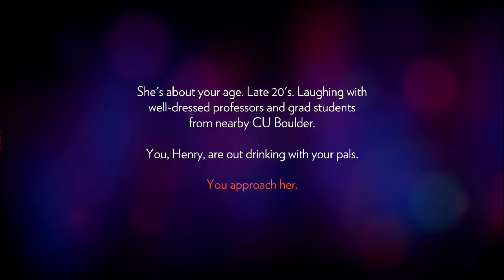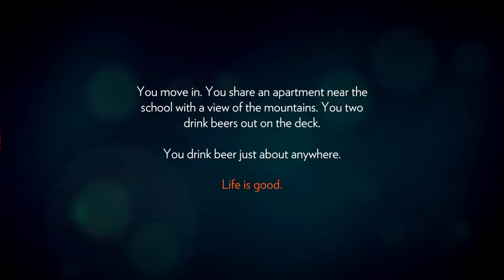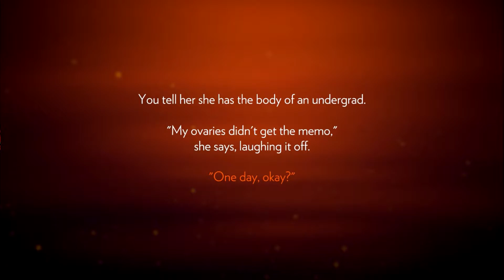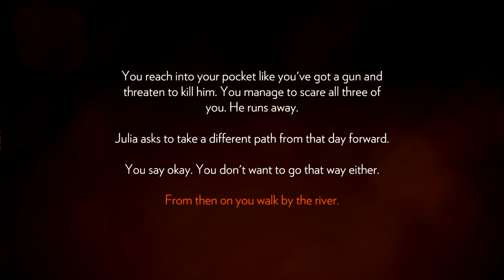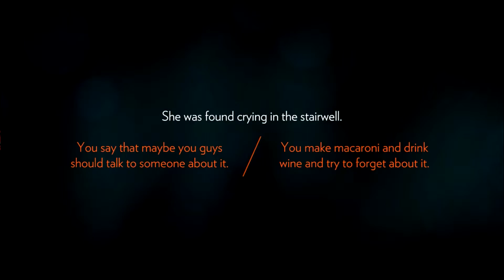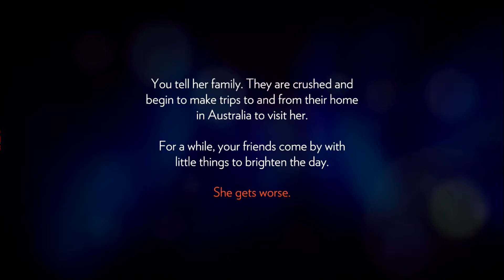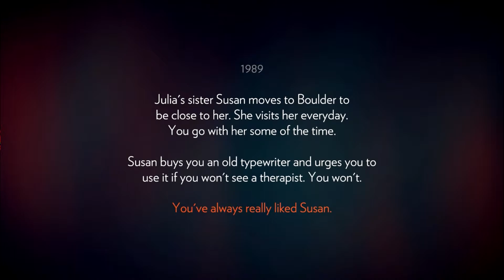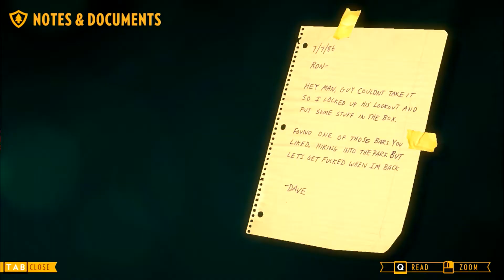FULL FRONTAL MALE NUDITY - Firewatch - Part I - HD Gameplay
Not a single flaming time piece in sight...
Putting out fires and shit in this weeks video!